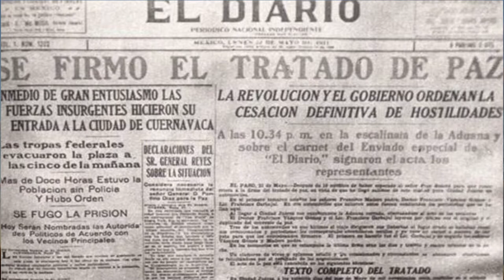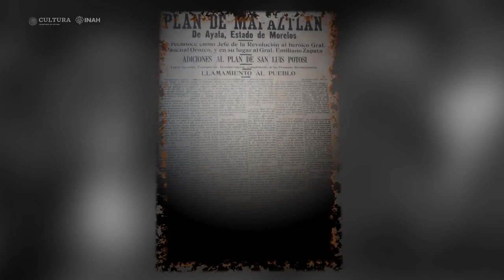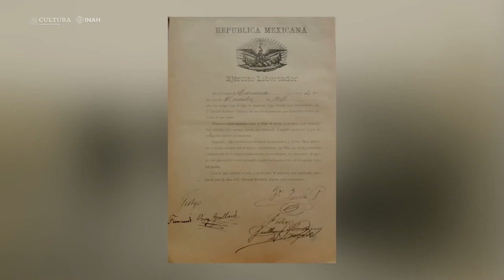143 ANIVERSARIO DEL NATALICIO DE EMILIANO ZAPATA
Senadora Ana Lilia Rivera - Emiliano Zapata fue uno de los símbolos más importantes de la resistencia campesina en México, estuvo al mando del Ejército Libertador del Sur y sus principales ideales giraron alrededor de la justicia social, libertad, igualdad, democracia social y el respeto a las comunidades indígenas, campesinas y obreras. ¡Zapata Vive!